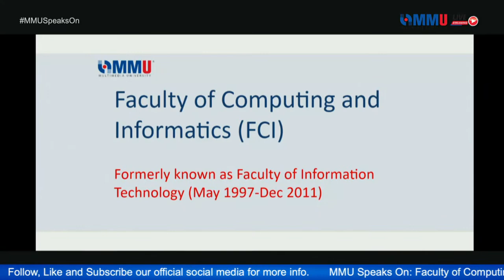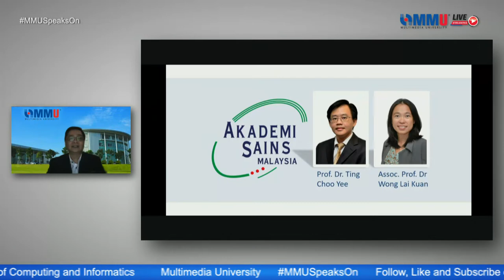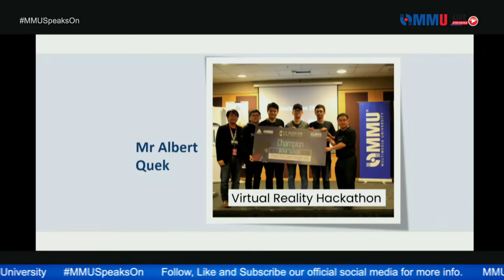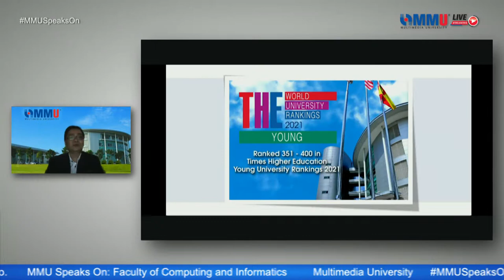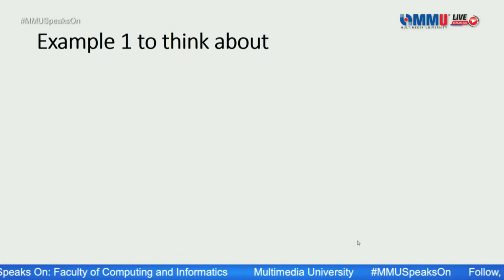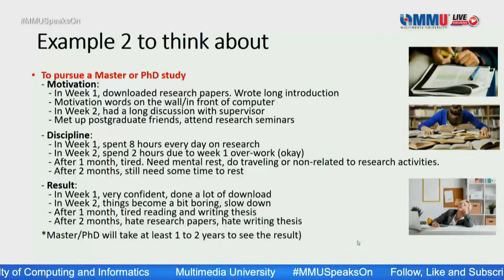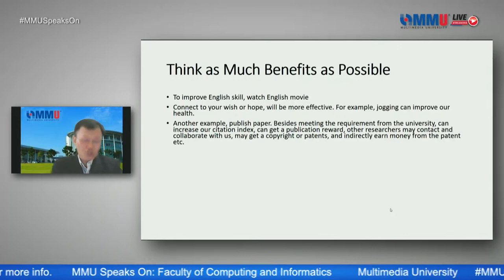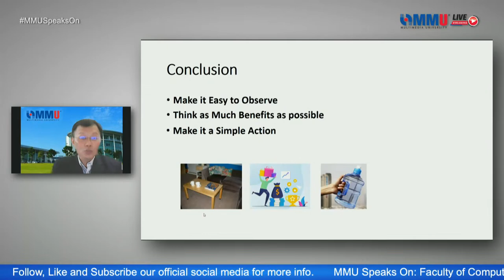MSO S3 Ep9 - Faculty of Computing and Informatics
Watch now, MMU Speaks On  - Faculty of Computing and Informatics